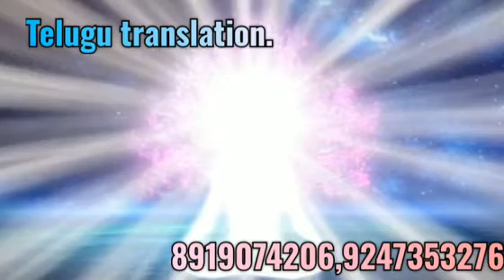బుద్ధి సూక్ష్మమైతే ఆత్మకు సుక్ష్మాతి సూక్ష్మజ్ఞానం అందుతుంది by🌹Jyoti prakash bhaei🌹తెలుగులో దేవి